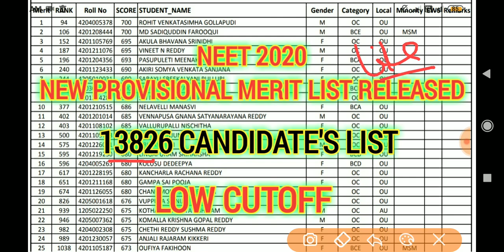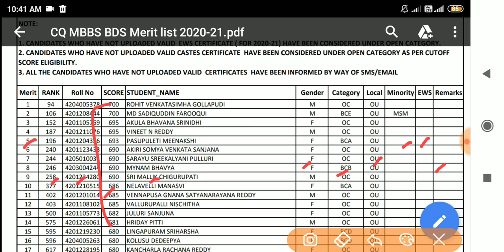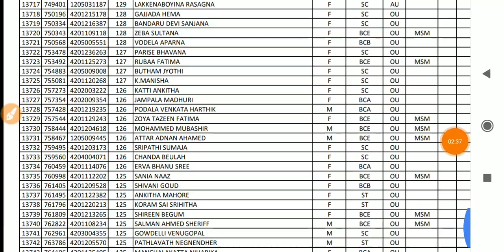NEET 13826 Candidate Final Merit List Released 🔥🔥🔥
Downloa Notice ::Technical Hindi Guruji
Costless Learning University

Mbbs all india seat, mbbs government Seat all india, mbbs private seat all india, bds all india government/private seat